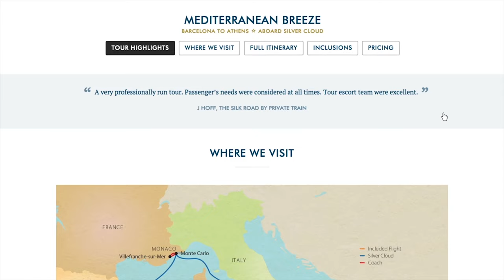Captain's Choice - Sitecore Website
Captain’s Choice is Australia’s expert in inspired travel, priding itself on setting new standards in personalised luxury travel around the world.

As the brands’ previous website didn’t have the premium feel associated with the Captain’s Choice experience, the team engaged IE Agency to develop and design a new site on the Sitecore platform.